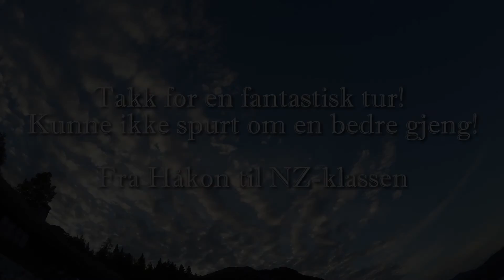Ytste Skåtet med New Zealand-klassen - Borgund Folkehøgskole 16/17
This is a video from a trip with my class at Borgund Folkehøgskole to Ytste Skåtet